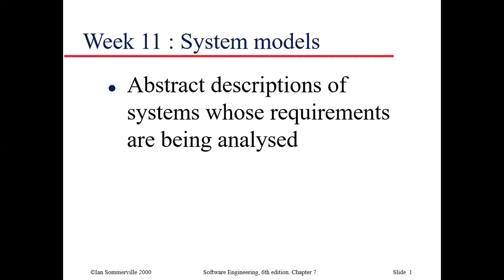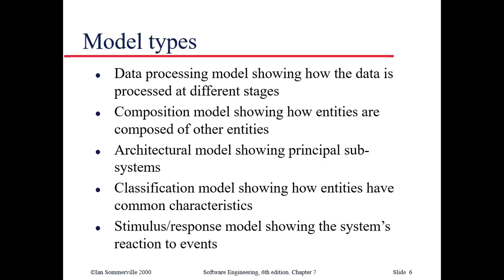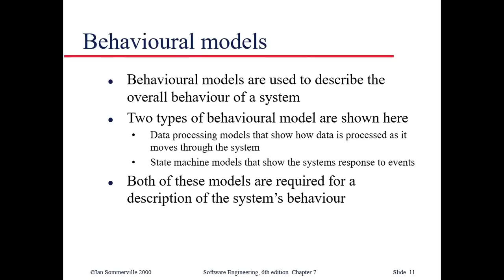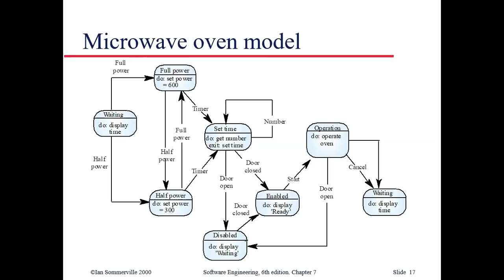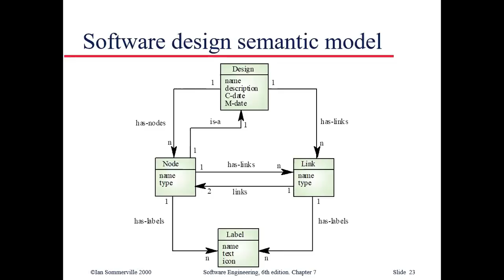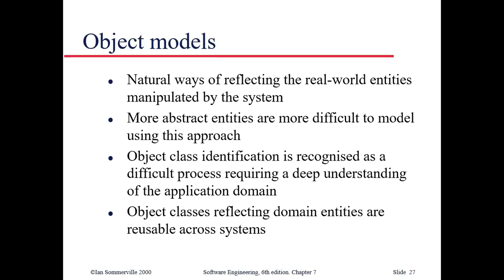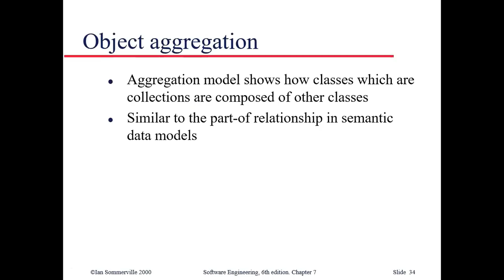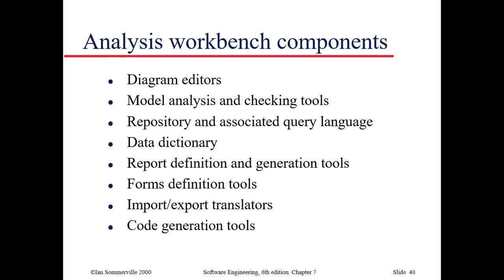System Models | Software Engineering | December 2020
System Models